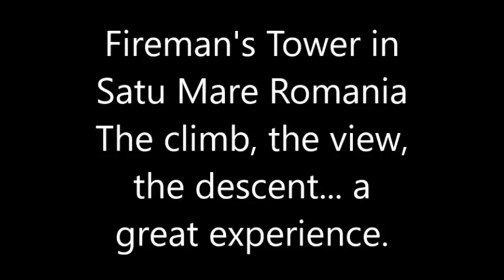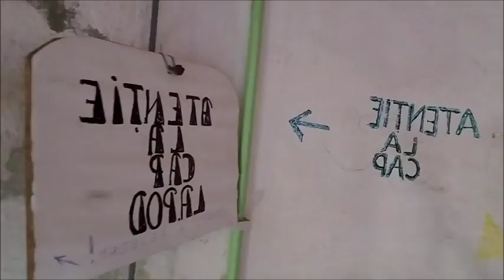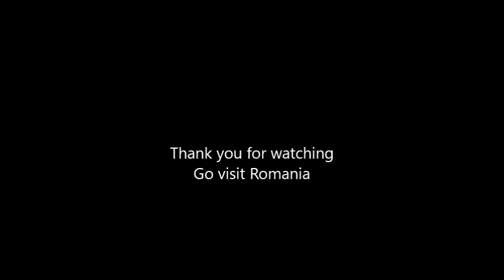Fireman's tower in Satu Mare Romania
Firemen's Tower (Romanian: Turnul Pompierilor, Hungarian: Tűzoltótorony) is a 47 m[1] high tower in Satu Mare, Romania built in 1904 at the recommendation of bishop Gyula Meszlényi. The architect of the tower was Ferencz Dittler and the builder Lajos Vajnay.

The tower was used, because of its height, as a fire spotter by the firemen. Today the tower is a tourist attraction visited by around 100 visitors per day.